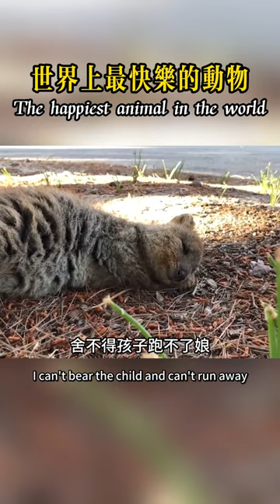短尾矮袋鼠，遇到危險先丟孩子！nature